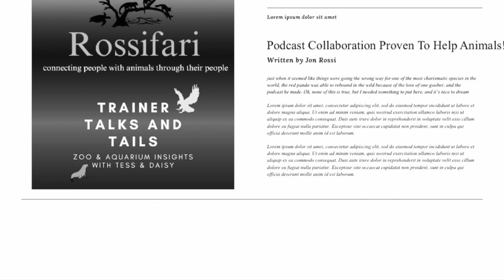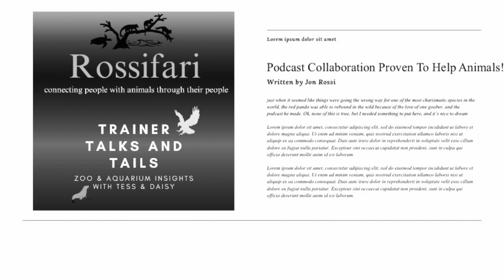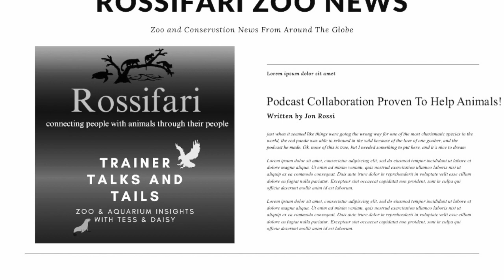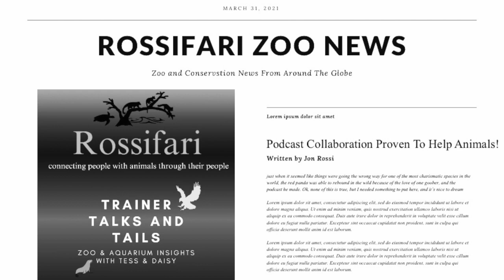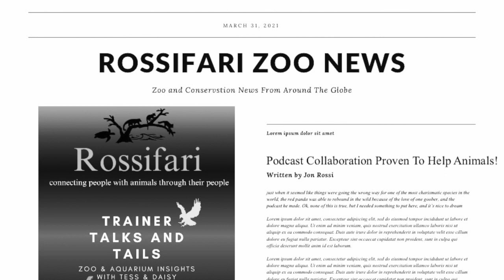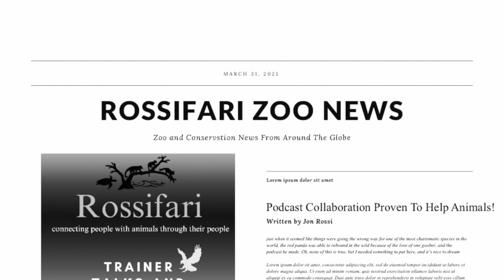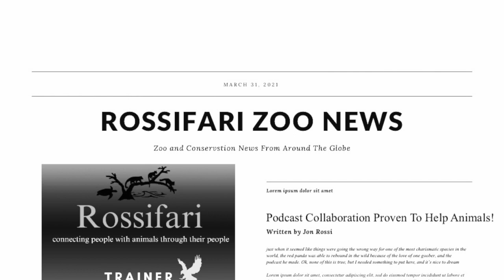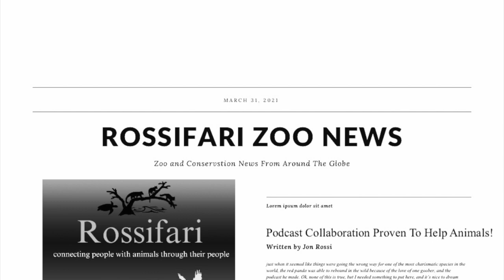Rossifari Zoo News 10.27.23 The Spicy Cough Edition with Tessa and Daisy from Trainer Talks &Tails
Dateline: October 27, 2023. Rossifari Zoo News is back with a round up of the latest news in the world of zoos, aquariums, conservation, and animal weirdness!

This entire episode is co-hosted by Daisy and Tessa from Trainer Talks and Tails!

In Zoo News, we talk about a new baby giraffe at Oakland, three tiger cubs at Nashville, and ten new orioles at the National Zoo. We also say goodbye to some special animals at Chattanooga, Zoo Montana, and the New England Aquarium. Beyond that, we also discuss a new nocturnal area at Lone Pine Koala Sanctuary, a bintlet update from Zoo Atlanta, a new manatee exhibit at Jacksonville, an incredible procedure done to a tiger at the Honolulu Zoo...and so much more!

In Conservation News, we talk about how a former rock star is an idiot (and why it pertains to conservation), a new study showing the perils facing amphibians, an incredible story about saving hippos in Africa, and how you can help Dr. Claire Madden help sea turtles!

And in Other News, we talk about the world's oldest dog and tracking rats in New York City!